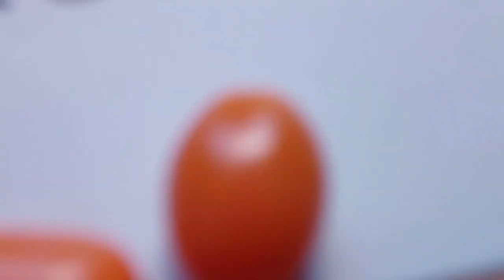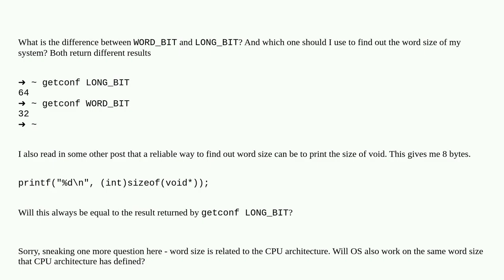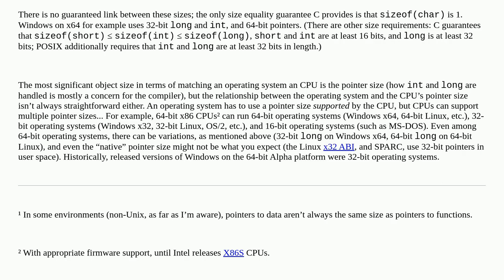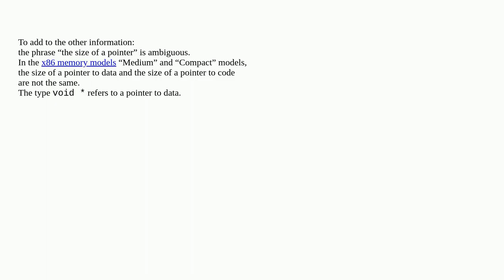Unix: WORD_BIT vs LONG_BIT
WORD_BIT vs LONG_BIT

A special thanks goes out to the community

  linux-kernel cpu-architecture